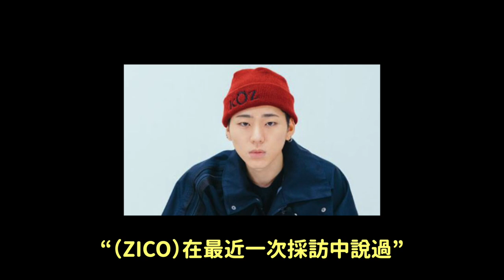HYBE新人組合出道計劃/銀赫突喪父..SJ向粉絲致歉../還記得這些引起公憤的觸法少年嗎？｜DenQ